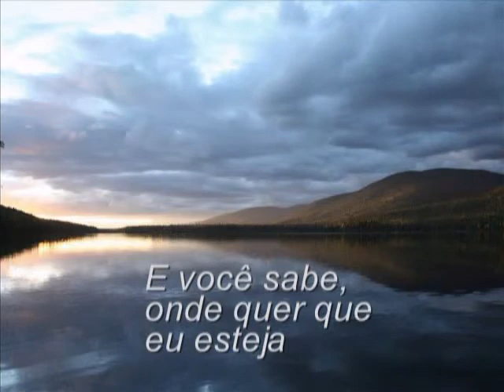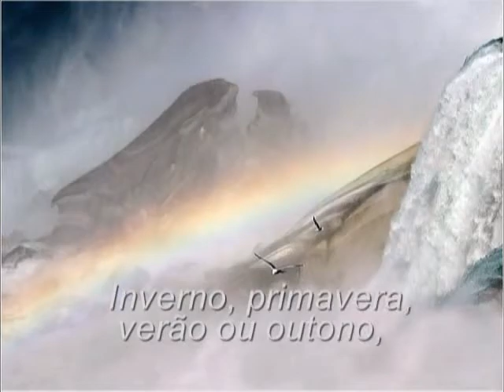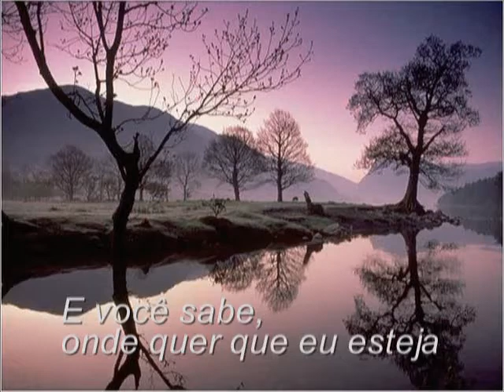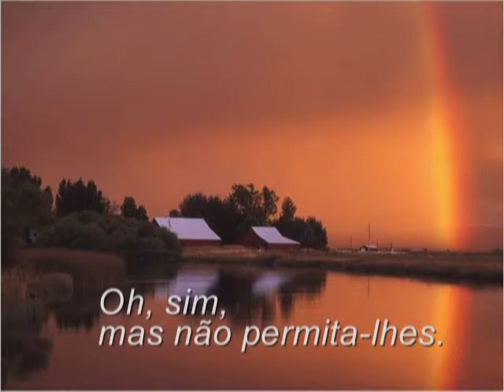to indo embora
fiz este vídeo pra me despedir dos amigos que deixarei em Três Corações...
estou indo embora
um beijo pra todos os que eu gosto